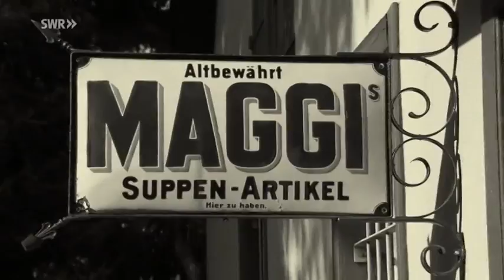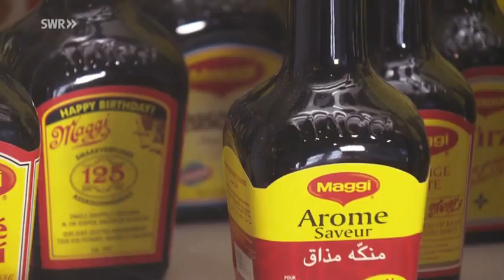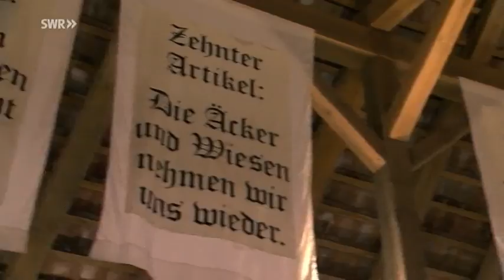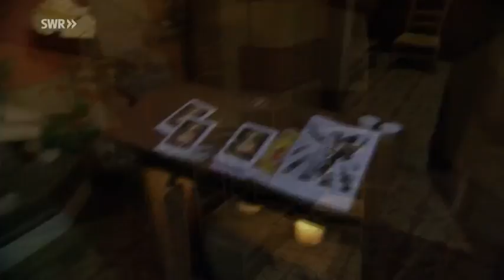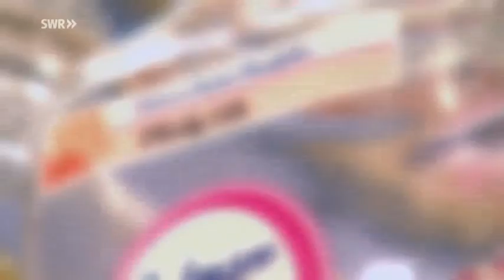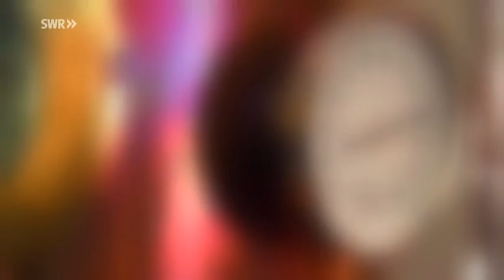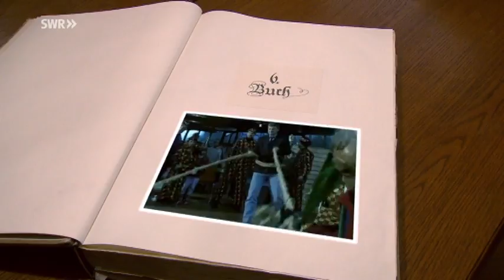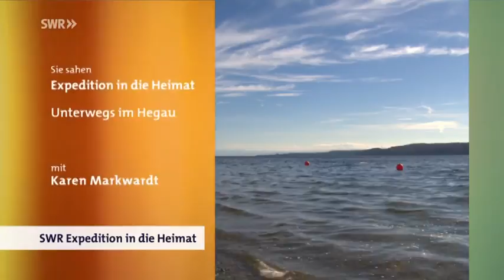Unterwegs im Hegau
Der SWR ist unterwegs im Hegau und besucht unter anderem die Syringa Kräutergärtnerei.